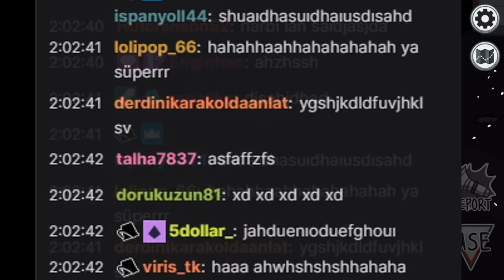Among Us - Osman Taklidi Yapıp Kendimi Suçlamak?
Merhabalar arkadaşlar... Yayınlar esnasında oynayıp derlediğimiz Twitch serisinin 21. bölümü sizlerle... Bu videoda ekip ile birlikte Among Us oynuyoruz. Bununla beraber değişik bir şeyler de deniyoruz tabii. :D İyi seyirler!

Kişisel instagram hesaplarımız :
_oosee
yobenhilmi
zSuat_
ultrasosyal__

Among Us - Teneke Kafalar
Among Us Rakip Taklidi Yapmak
Twitch Kesitleri #21